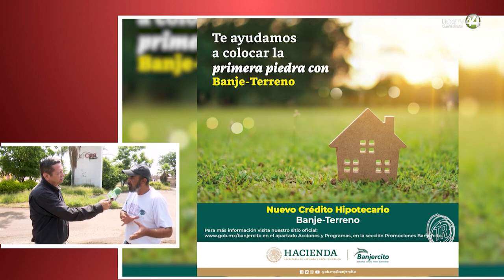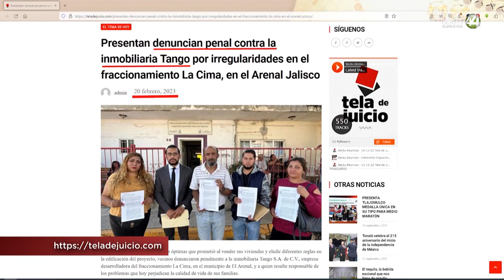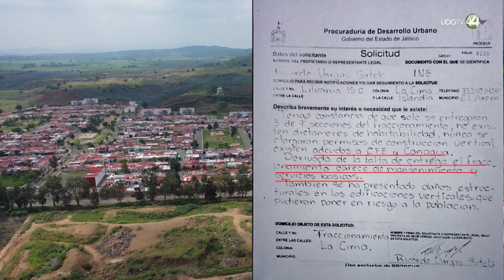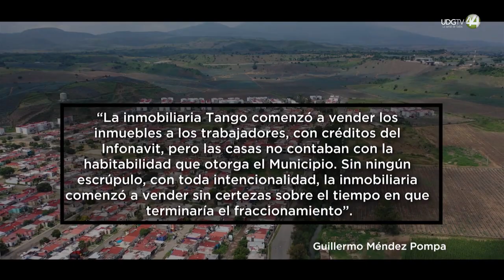Territorio Reportaje || La dispersión urbana (Parte 4).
Vivir en las fronteras de la ciudad. Uno de los casos extremos es llevar a municipios que no forman parte del área metropolitana de Guadalajara, grandes asentamientos. Es el caso de El Arenal, donde hay un fraccionamiento con diez años de historia que alberga 20% de la población de la demarcación, pero con una ausencia de servicios y de legalidad que es dolor de cabeza de la administración actual. El modelo de ciudad compacta presentado por el Imeplan no está cerca, advierte el consultor urbano Héctor Castañón, quién pondera que desde que se publicó el POTmet, la ciudad habría crecido otras 5 mil hectáreas. Hace falta más Estado para enfrentar los intereses que promueven la dispersión de la ciudad, subraya.